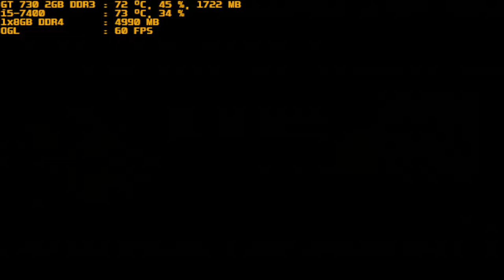mugen 1.1 red arena gustab donald vs the will of aurora part 2